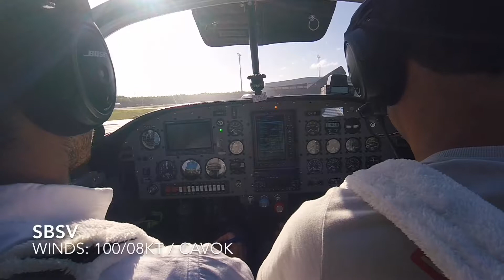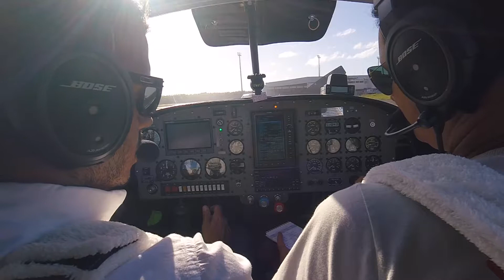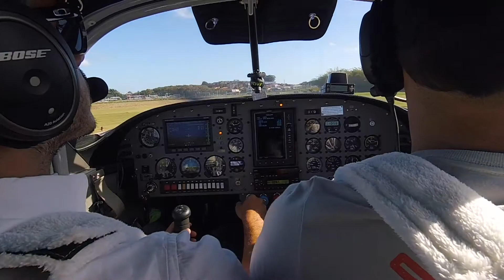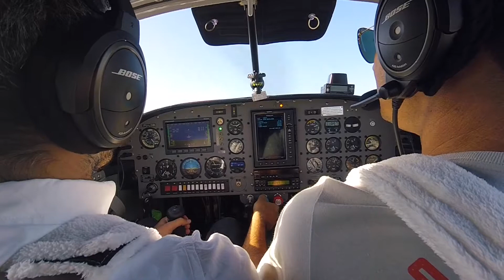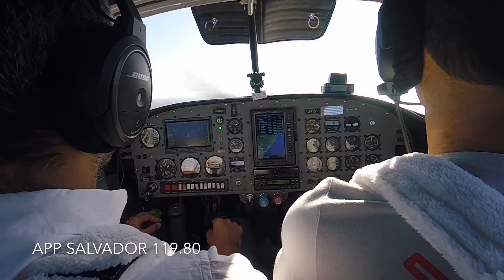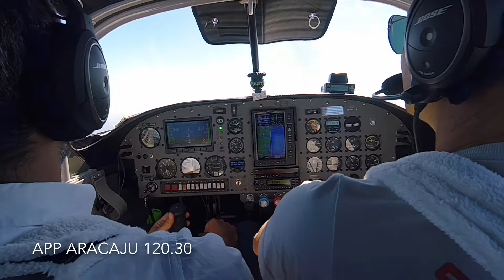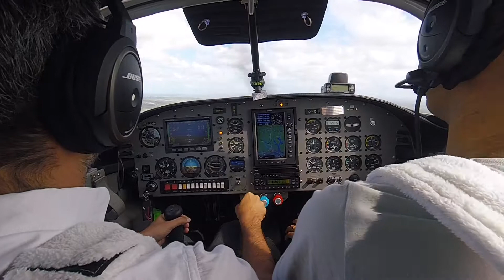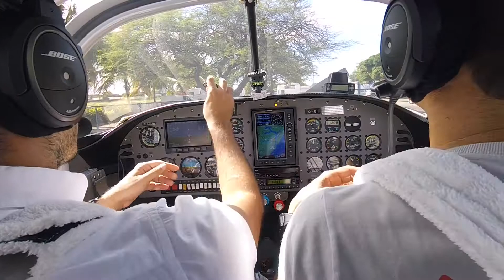RV-9A Salvador - Aracaju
Voo de RV9-A partindo do Aeroporto Internacional de Salvador para o Aeroclube de Sergipe